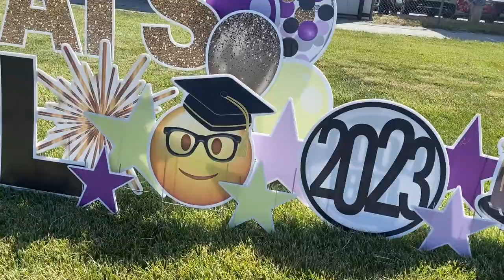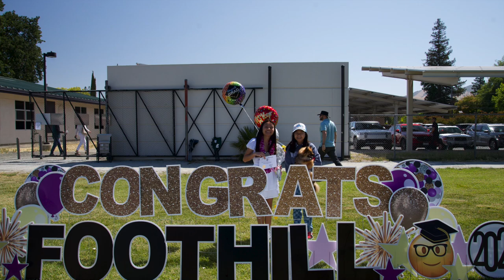Foothill Middle School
KEIRA'S 8TH GRADE PROMOTION
8th Grade Promotion 2023